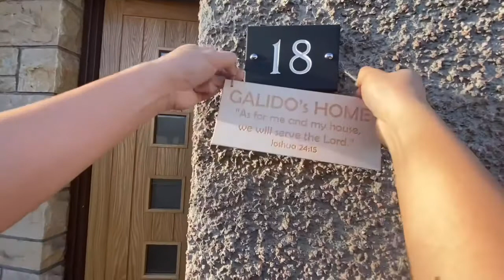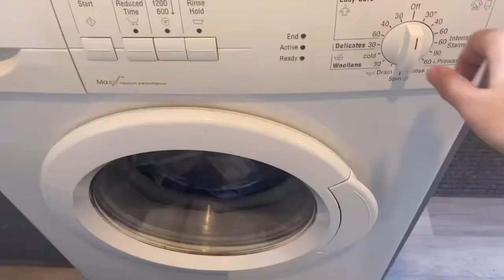DAY-OFF BE LIKE | Jebe and Nelvin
Today is our “Day-Off” so we decided to vlog so that we can show you what we usually do.

Godbless.

Music used